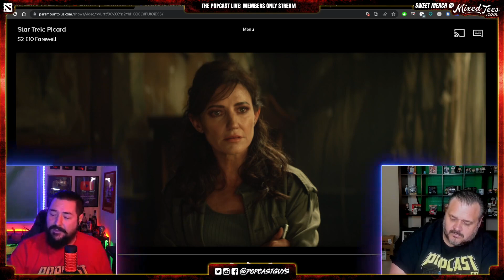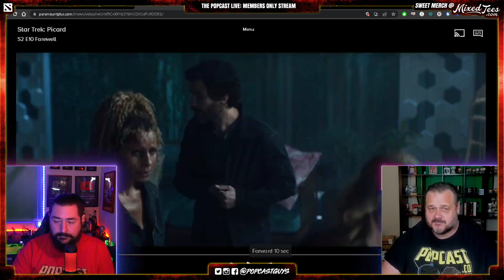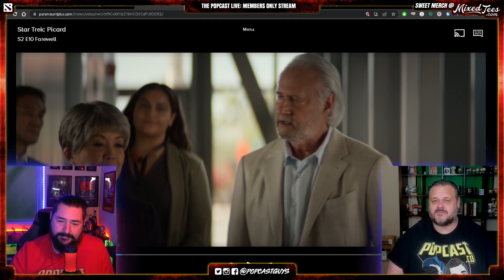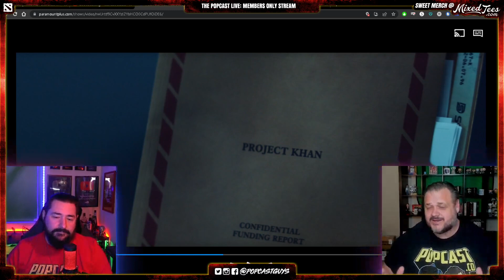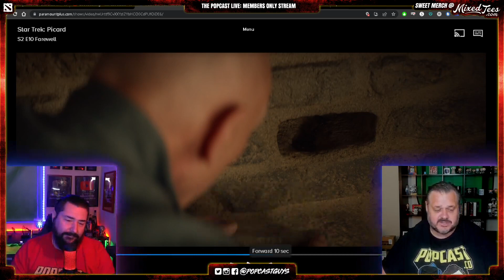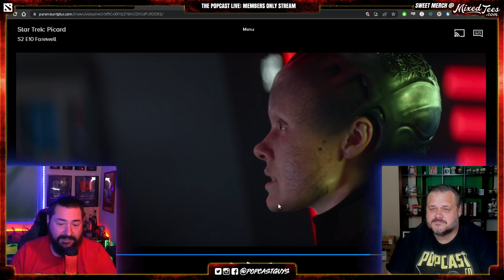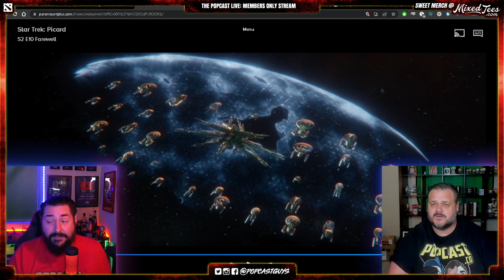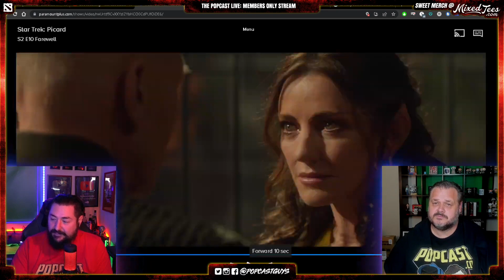Star Trek: Picard Season 2 Finale - Q Dying and The Travelers... Were you Satisfied?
What did you think of Picard Season 2 ending? What would you have done differently?

Season 2, Episode 10: ‘Farewell’
So after all that, all the Jurati-Borg Queen combination had to do was show up earlier and none of the this season’s craziness would’ve happened?

A very funny moment comes when an Excelsior crew member, during the “Picard” finale’s climax, wonders what happened to Rios, who was left behind in the 21st century. Picard snaps, “Stay on task, helm. That’s an order.” That’s essentially how the show’s writers have treated the audience for most of its two-season run. Don’t worry about the things that don’t make sense. Just focus on where the story is going.

In this case, what the story reveals to us is that Q, in his dying moments, wanted to let Picard know that his mother’s death wasn’t his fault. (Why is Q dying? Of what? It’s never explained.) And that the first step to Picard finding love was for him to love himself. It’s a wonderful lesson, except, as Picard points out, there were innocent people who died along the way for a life lesson.

Not that Q cares. And neither does Picard, it turns out, because Picard gives his soon-to-be-deceased tormentor a hug. It’s a touching moment. The thing is, everything we’ve seen in “Picard” has taught us that what is dead will never die. There is no reason to believe that Q is actually dying, in the traditional sense, because no major character dies in this show. This includes even the ones who do, because they’re just brought back later — sometimes with a literal snap of a finger, like our old friend Elnor. (If I was Picard, I might have asked Q for some other people to be brought back to life. “Hey, while you’re at it, instead of bringing back Elnor, whom I’m not that close to, would you mind bringing back Data? Or Tasha Yar?)

John de Lancie did a wonderful job as Q, as he normally does. But the way the character was written this season felt off. If all this was to teach Picard forgiveness, why did Q seem so angry and vindictive earlier in the season? Recall his previous conversations with Soong, where he seemed to imply he wanted to get revenge on Picard.

So after all the talk about shifting the timeline with the slightest use of futuristic technology, Rios ends up staying behind in the 21st century with Teresa with centuries worth of knowledge in his head. We find out from Guinan that he didn’t use much of that knowledge. Rios is a better man than me. If I went back in time 400 years and stayed there, I would be known as the inventor of cars, the iPhone, electricity and Twitter.

That was a really lovely return from Wil Wheaton as the Traveler formerly known as Wesley Crusher. I have no idea if this is a one off, or if he’ll factor into next season, when the “Next Generation” cast returns. But Wesley was a character who generally got the short end of the stick in the original “Next Generation.” (The last we saw of him — when he was spotted at Riker and Troi’s wedding in “Nemesis” — he seemed to have returned to Starfleet.)

Soong pulling out the folder labeled “Project Khan” gives us a hint of what next season will be about. We know Soong is an expert in genetics and that the greatest villain in all of “Trek,” Khan Noonien Singh, was a result of genetic experimentation. This looks like a precursor to the Eugenics Wars. Should be fun!

Alison Pill has already said she’s not coming back for Season 3 of “Picard,” and with Rios now dead in the past, I’m wondering how much of the “Picard” crew comes back, if at all. Maybe next season will really be a “Next Generation” season.

What’s up with the transwarp conduit that Jurati-Borg Queen want to find out about? That could also be a hint for Season 3. There are just so many questions about what the Borg have been up to in the past 400 years. Were they hiding from the Evil Borg? Did the previous assimilation attempts not happen? Stay on task, helm! That’s an order!

A farewell to the Watcher, Tallinn, who stays away and watches until she doesn’t. Who had special powers, except for when she didn’t.

Finally, what happened to the F.B.I. agent, Martin Wells? Imagine working your whole life to find out if aliens exist, having your theory confirmed and then … what?